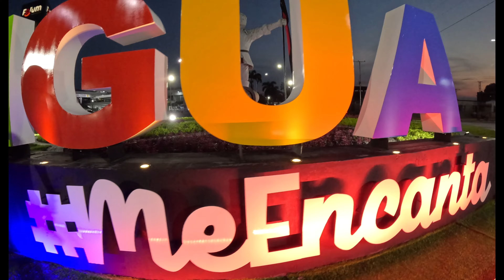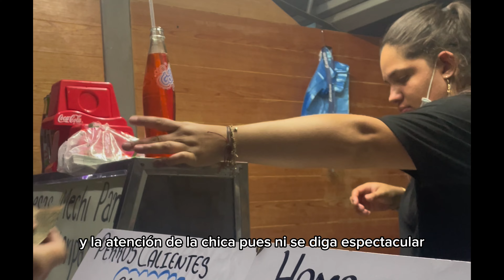Visito mercadillo DE MI PUEBLO EN VENEZUELA// NOS FUIMOS A MÉRIDA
Esta vez en Venezuela, nos dedicamos a recorrer las calles de Acarigua-Araure, Marius explorando a mi lado los sitios donde crecí, donde trabajé, por donde caminé tantas veces, conociendo su historia. También fuimos a comprar frutas al mercado de la Goajira, un famoso mercado popular de Acarigua que se realiza cada sábado, se vende desde aliños verdes hasta la mejor ropa de moda de las grandes urbes del mundo y para mi sorpresa estaba muy bien cuidado y con mucha seguridad.

Después del Mercado Marius tomó la iniciativa de irnos a Mérida y sin tanto rodeos hicimos las maletas, fuimos a comprarnos una línea telefónica en Llano Mall para mantenernos comunicados, almorzamos bien y partimos en bus a la aventura.

Espero disfruten nuestra historia ❤️
Besitos.

Los invito a ver los Vlog anteriores ❤️